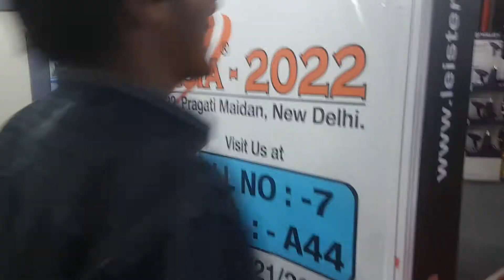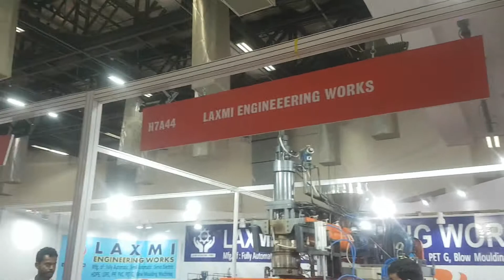Laxmi engineering works | plastasia exhibition 2022 | gallon,Bat,bottel,making machine